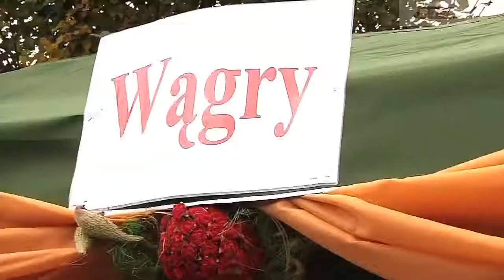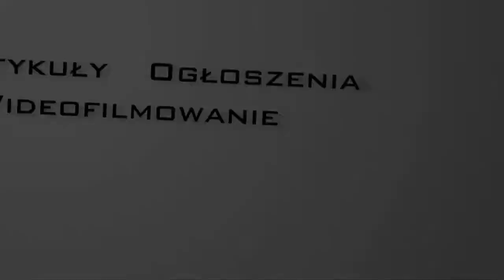Doźynki gminno-powiatowe w Rogowie 2010